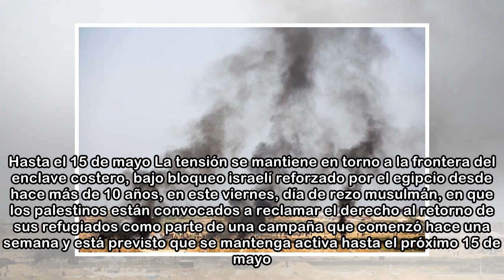Humo Jóvenes palestinos comienzan a quemar ruedas en la frontera entre Gaza e Israel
La muerte de un adolescente de 14 años eleva a cuatro los muertos hoy en Gaza, tres de ellos por disparos israelíes durante las protestas que hay en la Franja junto a la frontera con Israel desde la m...